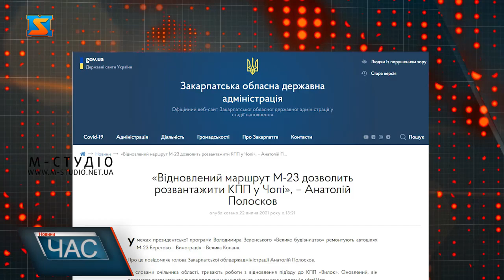Розвантажать КПП. Президентська програма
У межах президентської програми Володимира Зеленського «Велике будівництво» ремонтують автошлях М-23 Берегово – Виноградів – Велика Копаня.  Про це повідомляє голова Закарпатської облдержадміністрації Анатолій Полосков. За словами очільника області, тривають роботи з відновлення під’їзду до КПП «Вилок». Оновлений, він допоможе розвантажити пункт пропуску на українсько-угорському кордоні в місті Чоп. Маршрут протяжністю майже 50 км має міжнародне значення, оскільки веде до Румунії та Угорщини і з’єднує транспортні потоки між трьома країнами. Наразі на частині шляху вже завершили основні етапи, зокрема відфрезерували зношене дорожнє полотно, влаштували шар суміші для вирівнювання профілю. На кількох ділянках траси М-23 дорожники встановлюють шар основи. У Службі автомобільних доріг у Закарпатській області повідомляють, що попереду – влаштування вирівнюючого шару крупнозернистого асфальту та фінішного шару щебенево-мастикового асфальтобетону.